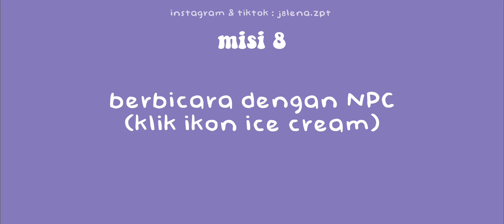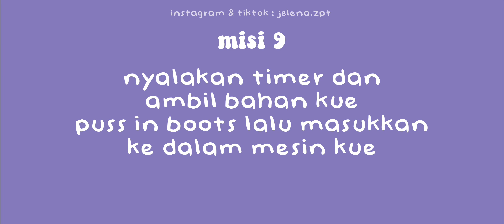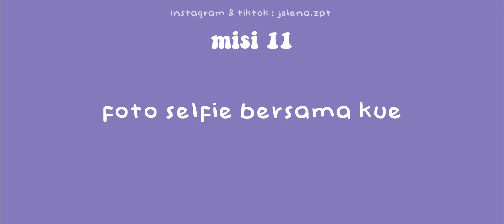MISI TERBARU DI MAP BASKIN ROBBINS BERHADIAH COIN | ZEPETO INDONESIA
Halo Zepeto Players! Kembali lagi bersama Jelena Healy 👋🏻
Yuk selesaikan misi terbaru di Map Baskin Robbins, mapnya sudah di update jadi tampilan baru dan lebih bagus!
Komen yaa kalo udah berhasil selesain misi & dapetin hadiah coinnya. Semoga berhasil! :)